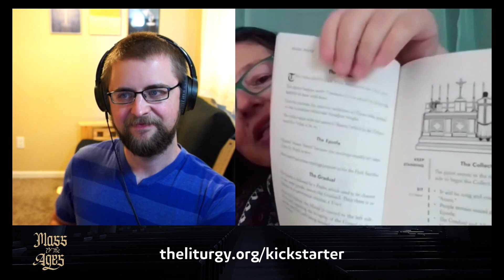How the Latin Mass Converts Muslims, Protestants, and Atheists: LIVE Interview with Derya Little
Derya Little was born and raised in Muslim Turkey. After her parents' divorce, she rejected her family's Islamic faith and became an atheist. During her stormy adolescence, she tried to convince a Christian missionary that there is no God but was converted to Christ instead. Derya's story from Islam to Traditional Catholicism provides a window into both Islam and modernity.

01:05 A Beginner's Guide to the Traditional Latin Mass
06:45 How did you discover the TLM?
13:50 Irreverent Masses
16:30 A former Muslim’s experience of the TLM
22:00 A former Protestant’s experience of the TLM
25:48 Lex Orandi, Lex Credendi!
29:25 Raising your family with the Latin Mass
33:05 What was your first impression of Catholic worship compared to Islam?
34:37 How does the Novus Ordo compare to the Latin Mass?
39:00 Was the Latin a hurdle for you?

We are group of Catholic filmmakers and designers who are crafting a gorgeous and compelling documentary on the Catholic Church’s most cherished tradition: the Latin Mass. The same Mass that nourished the soul of St. Thomas Aquinas as he wrote his Summa and that helped St. Patrick to convert Ireland is available to this day, yet many do not know about it.

This is the Mass of history, the Mass of the saints, and its popularity is growing. Why are young people flocking to this ancient Mass as soon as they learn of it? It is the only way to restore the morality and reason that once made Christendom a just society that was pleasing to God.

In this documentary, special care is given to portray this precious sacrificial liturgy with the reverence and awe it deserves. The filmmakers will interview Catholics from all walks of life to investigate the power of the old Mass and the profound effect it has on our spiritual lives. The aim is to show that the loss of faith the Church has experienced in the last half century will only be repaired once there is a return to Christ and His real presence in the Eucharist, and that the Traditional Latin Mass is where we are to receive Him and worship Him with the utmost solemnity and adoration.

A Beginner's Guide to the Traditional Latin Mass:

From Islam to Christ: One Woman's Path through the Riddles of God